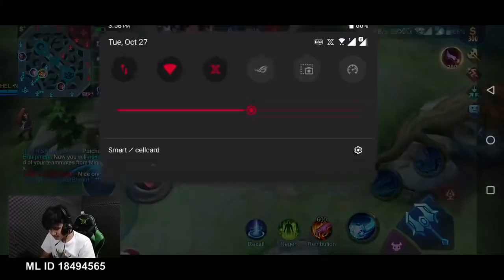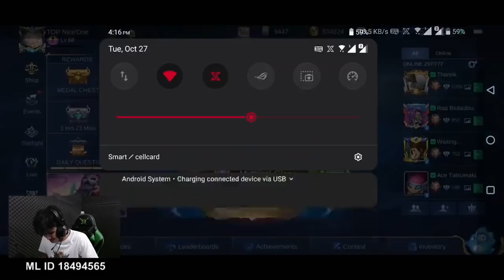Top Nice One ប៉ះជាមួយ Zenz | Mobile Legends Khmer | Mr KH 168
►បើចូលចិត្តការលេងរបស់គាត់ កុំភ្លេចទៅLike page គាត់ម្នាក់មួយផង
►សូមអរគុណដែលបានទស្សនានិងតាមដាន Video